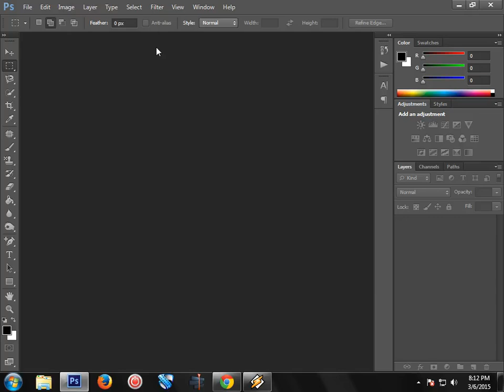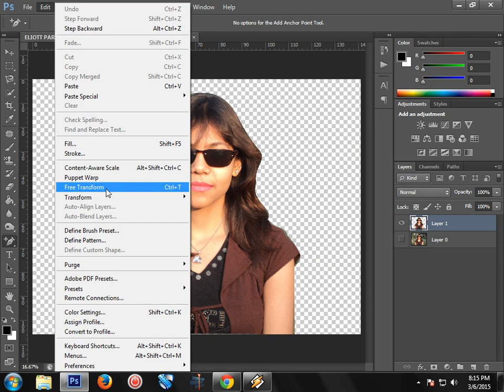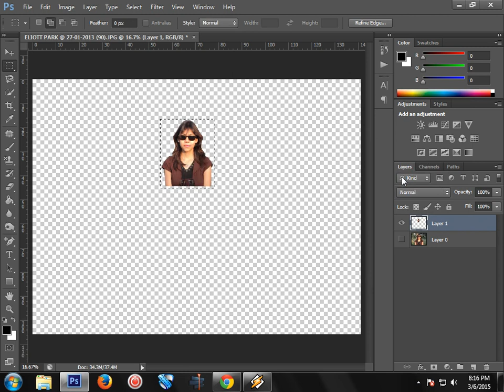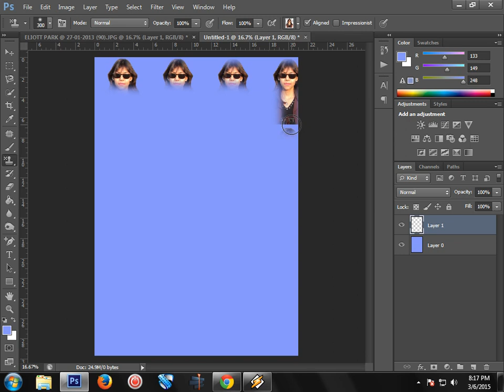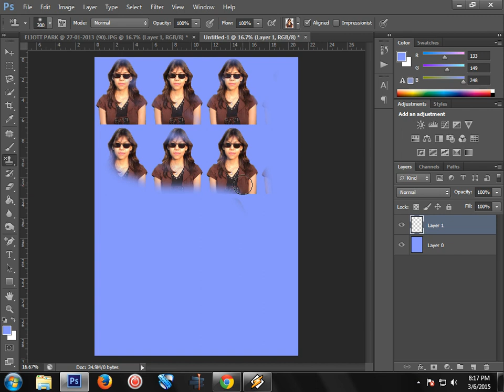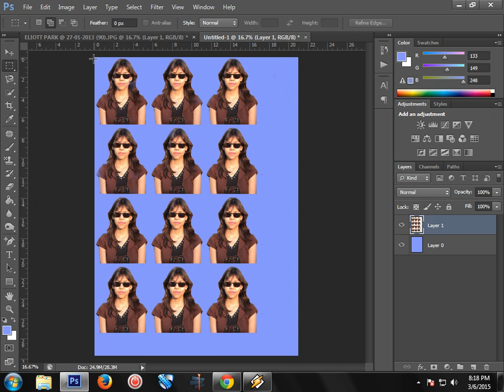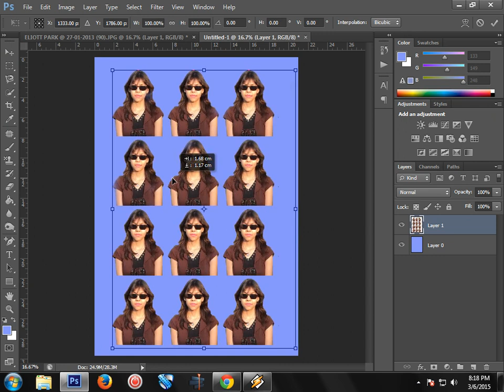How To Make Your Own Photo Page By Using Pattern Stamp Tool In Photoshop CS6..